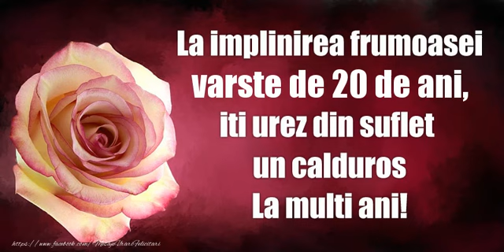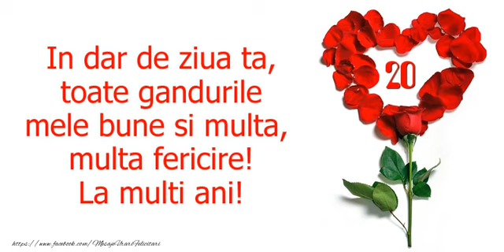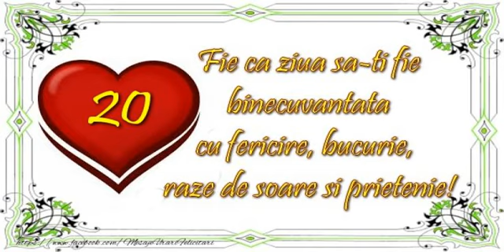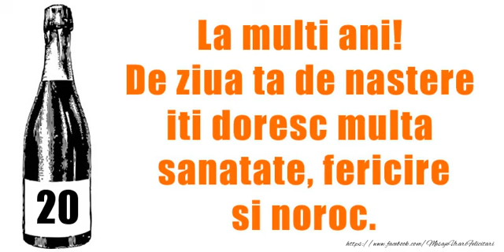La multi ani, 20 de ani! - Colaj felicitari cu varsta de 20 de ani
Trimite si tu felicitari muzicale cu varsta/numar de ani pentru cei care isi sarbatoresc ziua de nastere!